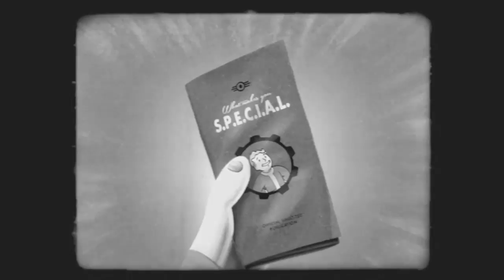Fallout 4 découverte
Piou les amis!

On se retrouve avec Fallout 4 sur cette premier vidéo découverte

Ma config: GTX 970, i5 6600k, 8g Ram, Windows 10
Le jeu tourne en Ultra

Vous voulez me contacter ? Me demander un tuto ? Me proposer un défi ?

Écrivez-moi, vous pouvez me laisser un message sur ma chaîne!